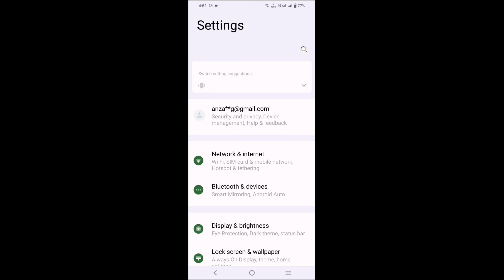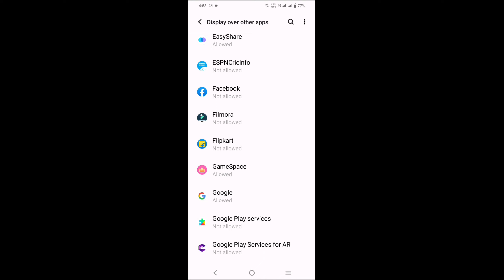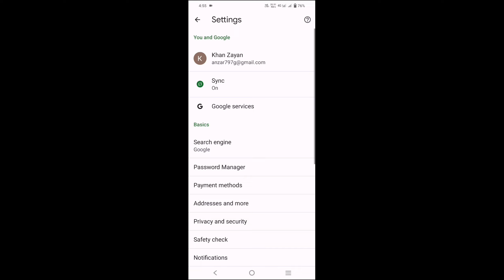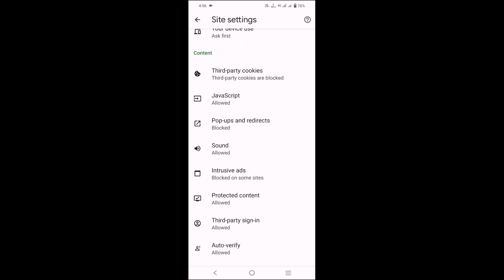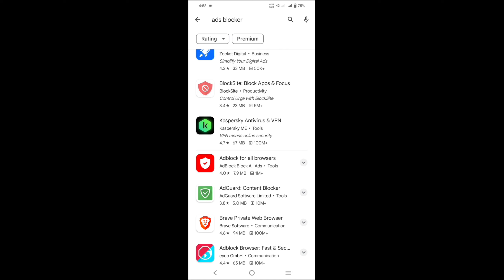Mobile Screen Par Aane Wale Ads Ko Kaise Band Kare 2023 | Mobile display pe ads ko band kaise karen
Please follow Me Friend 👉

Your Quries-
1. display ads kaise band kare
2. display ads kaise band kare 2023
3. display ads kaise band kare samsung
4. display ads kaise band kare realme 5
5. display ads kaise band kare realme
6. display ads kaise band kare vivo mobile
7. display ads kaise band karen
8. display ads kaise band kare oppo
9. display ads kaise band kare vivo
10. display ads kaise band kare realme